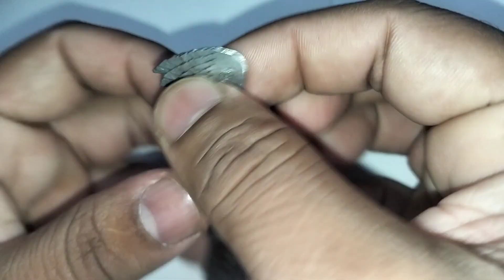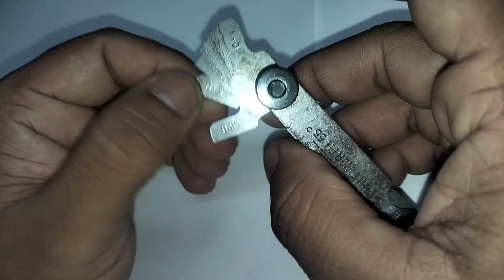Screw pitch gauge in Hindi, THREAD GAUGE (IN HINDI) Thread pitch gauge | Engineer must know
Screw pitch gauge in Hindi, THREAD GAUGE (IN HINDI) PART - 3
Screw Pitch Gauge in Hindi | Thread pitch gauge | Engineer must know
Simple Use Of Digital Micrometer In Hindi Basic / How To Use Micrometer
THREAD GAUGE || SCREW PITCH GAUGE
|| LATHE MACHINE THREAD GAUGE || HOW TO READ SCREW PITCH GAUGE
Starrett;, LS, Tools;, Starrett, Precision, Metrology;, Gages;, Machinist, Saw, Blades
screw thread pitch gauge,
pitch diameter of screw thread,
measuring thread pitch diameter,
screw pitch gauge in hindi
define the pitch of a screw gauge,
screw thread caliper gauge,
what is pitch of a screw gauge,
use of screw pitch gauge,
pitch of the screw gauge,
how to use screw pitch gauge,
screw gauge class 11 physics practical exam
vernier caliper experiment class 12 physics
11th physics practical vernier caliper
como medir con un vernier
how to read a vernier caliper
screw gauge class 11 physics practical
vernier caliper
vernier caliper class 11 physics practical
vernier caliper se reading kaise nikale
what is vernier caliper
least count of vernier caliper
mitutoyo dial caliper
vernier caliper
screw pitch gauge use,
the pitch of a screw gauge is 0.5mm,
gauge in hindi,,
strain gauge in hindi,
bourdon tube pressure gauge in hindi,
pressure gauge in hindi,
how to use bore dial gauge in hindi,
screw gauge in hindi,
vernier depth gauge in hindi,
type of gauge in hindi,
mcleod gauge in hindi,
pirani gauge in hindi,
vernier height gauge in hindi,
gauge r and r in hindi,
air plug gauge in hindi,
air pressure gauge in hindi,
automatic rain gauge in hindi,
how to use screw gauge animation in hindi,
dial gauge alignment procedure in hindi,
gauge pressure and absolute pressure in hindi,
vernier caliper and screw gauge one shot in hindi,
mcleod gauge working animation in hindi,
pressure gauge working animation in hindi,
bore gauge reading in hindi,
bore gauge in hindi,
tipping bucket rain gauge in hindi,
bellows pressure gauge in hindi,
dial bore gauge in hindi,
dial gauge reading in hindi,
 in hindi,
what is pressure gauge in hindi,
what is gauge in hindi,
what is dial gauge in hindi,
what is rain gauge in hindi,
ionization gauge in hindi,
limit gauge in hindi,
gauge.js,
magnetic level gauge working principle in hindi,
air gauge measurement in hindi,
gauge hindi meaning,
mechanical gauge in hindi,
gauge meaning in hindi,
gauge in hindi,
non recording rain gauge in hindi,
bourdon pressure gauge in hindi,
types of rain gauge in hindi,
types of pressure gauge in hindi,
pressure gauge reading in hindi,
plug gauge in hindi,
pressure gauge repair in hindi,
gauge kya hota hai,
gauge kaise dekhte hain,
screw gauge reading in hindi,
wheel gauge in indian railways,
gauge conversion in indian railways,
rain gauge in hindi,